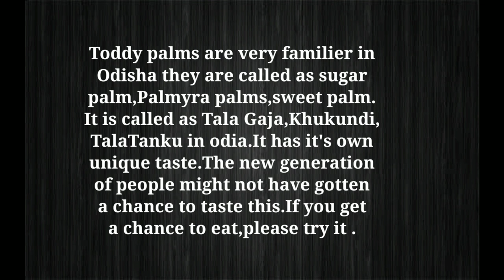ତାଳଗଜା ଚିତଉ || TalaGaja Chitau Pitha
Ingredients :-

● Sprouted Palm - 1 - 1 1/2 cup